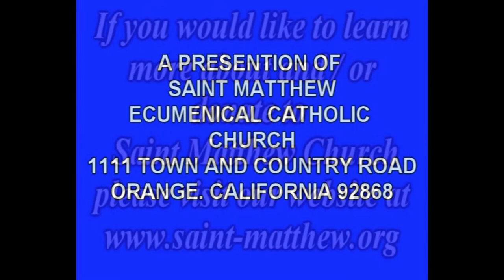WOMAN AT THE WELL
Bishop Peter Homily March 23, 2014.